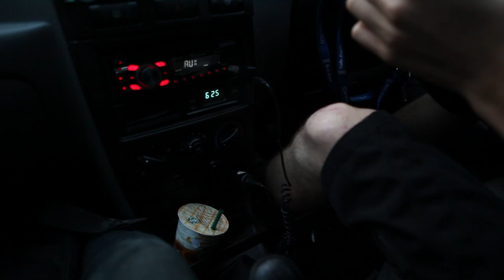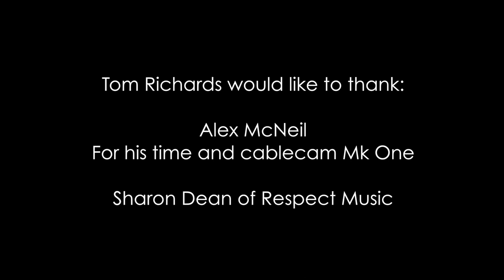North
Premiering at Sheffield Adventure Film Festival 2014 (SHAFF) with the Bronze prize in the Steve Peat Best Bike Film category, North is an artistically shot mountain bike film by Tom Richards/Furnival Media, in collaboration with Override Cycleworks. From classic cross country riding in the Peak District to downhill in the famous Wharncliffe Woods, North explores the diverse range of riding in and around Sheffield. Whilst primarily being a mountain bike film, North also exposes the audience to the incredible landscape that lies on the doorstep of the city.
Filmed over a period of 3 months in between work and bad weather, North is my first longer length film. The combination of the cinematography, sound and music will take you on a journey through some of the best riding spots around Sheffield, leaving you longing to get out on your bike and explore